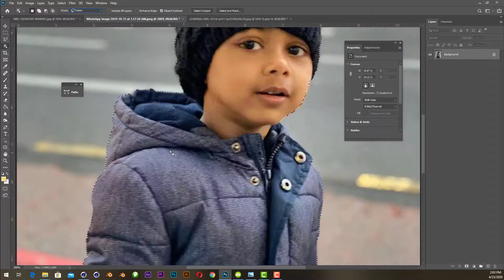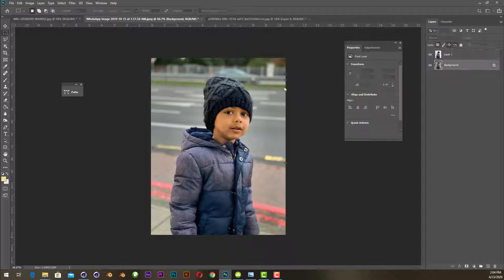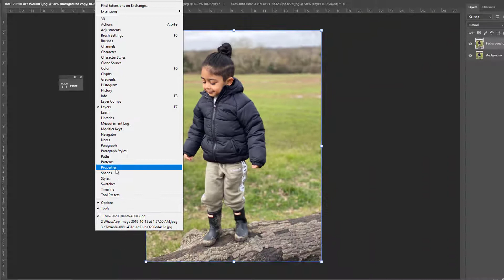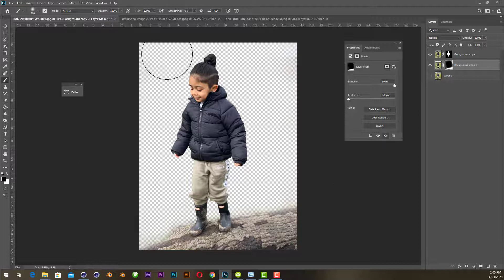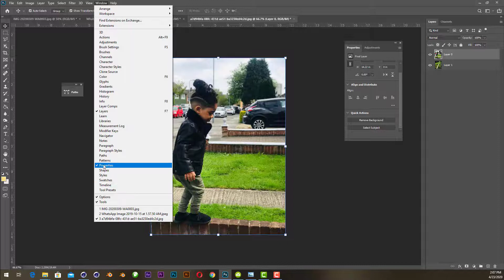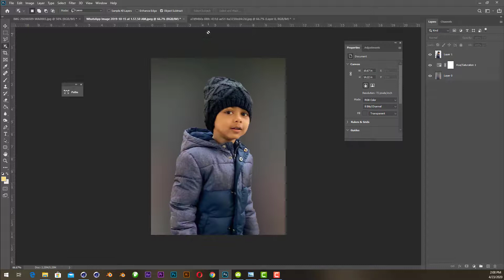Photoshop CC 2020 Easy way Remove a Background - Adobe Photoshop Tutorial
Easiest way to Remove Background in Photoshop CC 2020